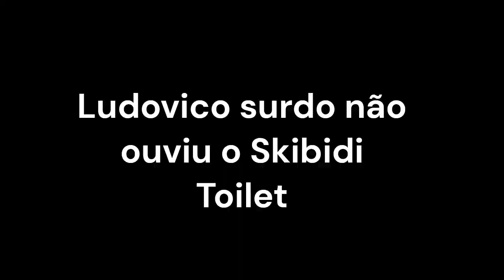YTPBR #99 - Quintal da Cultura - Ludovico polonês tem medo do Skibidi Toilet